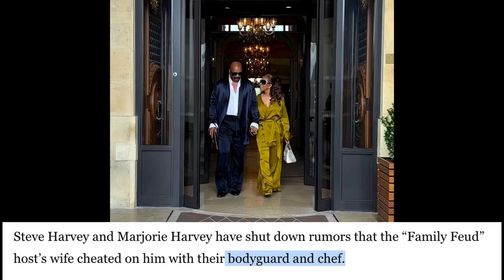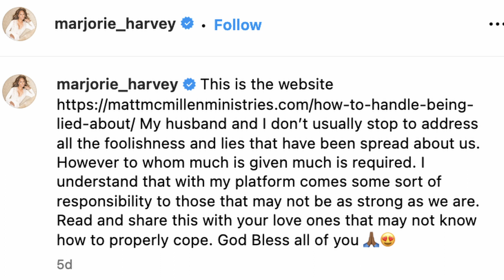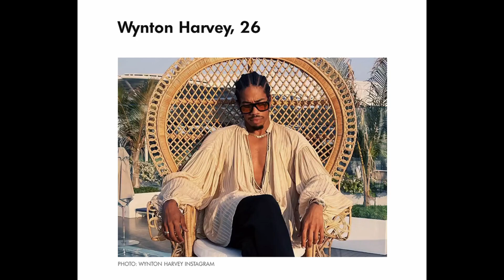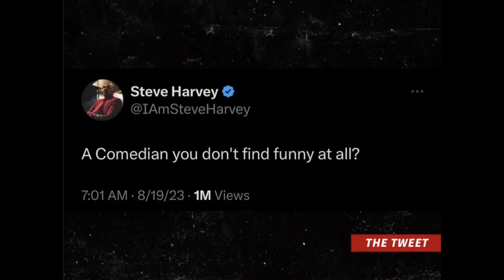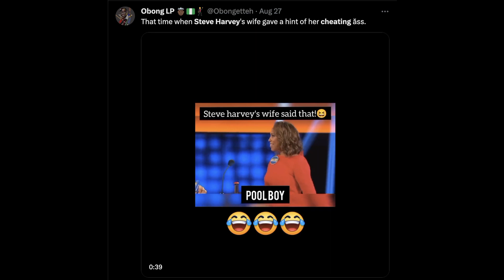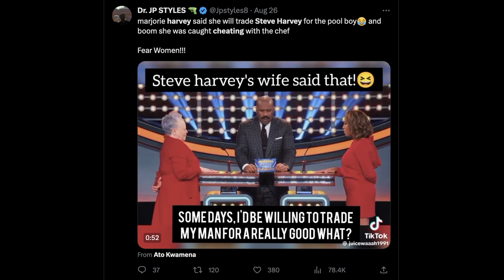Steve Harvey SLAMS cheating Rumors & apologizes for “Unfunny" Comedian Tweet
Steve Harvey, the iconic television host, recently confronted swirling rumors about his personal life during his appearance at Invest Fest 2023 in Atlanta. In this eye-opening event, the 66-year-old legend took the stage to set the record straight regarding allegations that his wife, Marjorie Bridges, had been unfaithful with their bodyguard and personal chef. In a captivating moment that went viral on TikTok, Steve confidently reassured the audience, declaring that both he and Marjorie were doing just "fine." This revelation comes after the rumors had gained momentum on social media platforms, particularly X (formerly Twitter).

Marjorie Bridges Harvey, Steve's wife, also joined the conversation, sharing a heartfelt message on Instagram. In her post, she emphasized the importance of addressing baseless allegations and the responsibility that comes with their public platform. Steve and Marjorie's love story, which began in 1990 and culminated in their marriage in 2007, is a testament to their enduring bond. The couple's commitment to their blended family, which includes Steve adopting Marjorie's three children, sheds light on the strength of their relationship. Join us as we delve into the truth behind the rumors and explore the enduring love story of Steve and Marjorie Harvey.

In a separate incident, Steve Harvey took to social media to address a controversial tweet posted on his X account, distancing himself from its negative content. In this video, Steve passionately reaffirmed his commitment to positivity and motivation, explaining that the tweet did not align with his values. As fans rallied around their beloved host, this video serves as a candid apology and a reminder of Steve Harvey's enduring dedication to his brand.

What do you think about these cheating rumors? And are you a fan of Steve Harvey’s show, Family Feud?